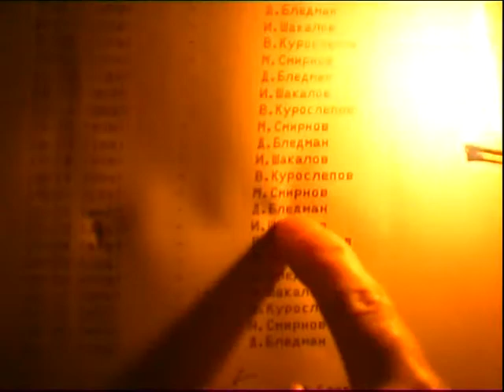Grim Tales From Russia by Yuri Mamin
"Grim Tales from Russia" - an original series by famous film satirist
Yuri Mamin and by script writer Vladimir Vardunas ("Neptune Holiday", "The
Fountain", "Window to Paris", Don't Think about White Monkeys" and others)
Based on the facts from Russian realiry.